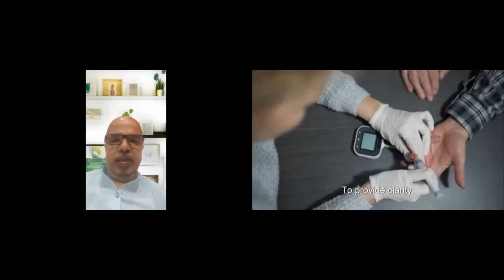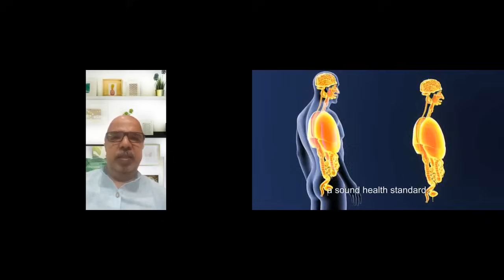The Truth About Your HbA1c Levels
What is the ideal Hb1AC levels for blood sugar control
Ideal A1C levels for blood sugar control!

Have you started lowering your blood sugar? Maybe you’ve cut down carbs, stopped snacking, and tried time-restricted eating. Your glucose levels are coming down… your A1C is dropping. That’s great progress! But the big question is — what should your A1C target really be?

Most of us hear different answers depending on the doctor we ask. Some say, “Be happy if you stay below 7.” Others say 6.5 is excellent. But here’s the problem: those numbers are still in the diabetic range!

👉 Let’s look at the facts.
 • A healthy, non-diabetic A1C is 5.6 or below.
 • Prediabetes is 5.7 to 6.4.
 • Once you cross 6.5, you’re considered diabetic.

Now, here’s where it gets strange. Once diagnosed, many doctors stop encouraging patients to aim for normal numbers. Instead, they suggest keeping your A1C in the 6.5 to 7.5 range. Some even say 7 to 8 is “reasonable.” But that means your average blood sugar is 180 or more — with daily spikes over 200! That’s far from healthy.

Why do doctors recommend this? Mostly out of fear of low blood sugar, or hypos. If your A1C is too low while on strong medications or insulin, you could risk dangerous lows. To avoid lawsuits and emergencies, many doctors prefer to keep patients a little higher.

But not everyone agrees. Dr. Richard Bernstein, a type 1 diabetic himself, has kept his A1C around 4.5 for decades. He follows a strict low-carb diet and carefully manages his insulin. At 87 years old, he’s living proof that aiming for near-normal levels is possible. He warns that even an A1C of 6.5 is double the normal blood sugar and will eventually cause damage like blindness, kidney disease, nerve pain, and heart attacks.

Research also backs this up: every small rise in A1C increases your risk of complications. The lowest risk for heart disease is seen when average blood sugar is around 83 mg/dL — that’s an A1C in the low 5s.

👉 So what’s the takeaway?
 • Staying at 7 or 8 might be “acceptable” by medical guidelines, but it still leaves you vulnerable.
 • The closer you get to normal (low 5s), the safer you are.
 • Lifestyle changes like low-carb eating, fasting, and exercise can help you reach these numbers naturally — sometimes without medication.

In the end, your target A1C is your choice. But remember — every tenth of a point lower reduces your risk of blindness, kidney failur diabetes video videoviral videofeed diabetesmanagement diabeteseducation type1diabetes nutrition bloodsugar e, amputations, heart attack, and early death. Don’t settle for “good enough” if you can safely do better.